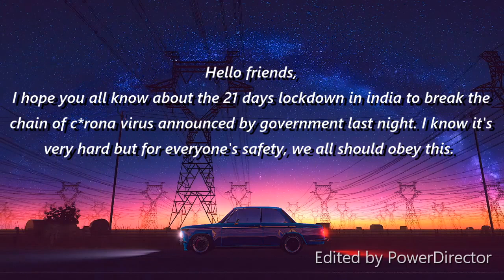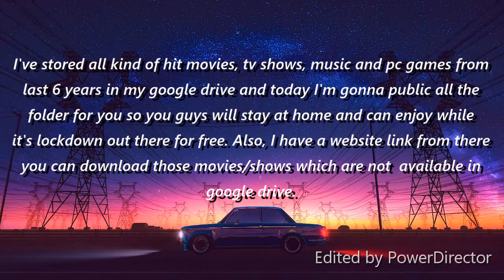NETFLIX, AMAZON PRIME, HBO AND ALL ARE FREE TO STREAM IN QUARANTINE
QUARANTINE STARTER PACK

WEBSITE TO DOWNLOAD MOVIES IN HINDI AUDIO

THANKYOU
BE SAFE STAY AT HOME